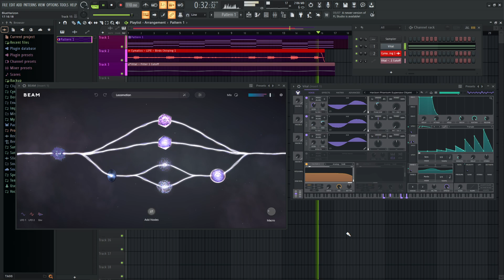This Ambient Track Is Made For A Game - Chillout Music